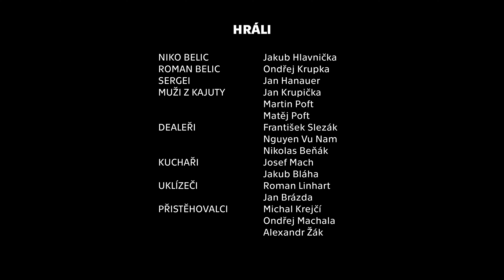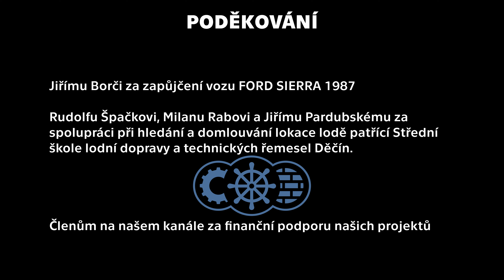GTA IV - REAL LIFE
Grand Theft Auto IV In Real Life?
Chceš více podobných videí, neváhej nás podpořit a staň se členem kde získáš výhody:

● Chceš s námi natáčet? Přidej se do skupiny